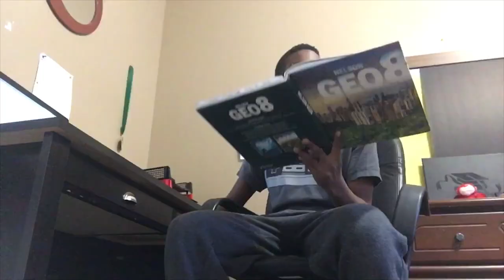When It Tastes Way Too Good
This is legit what happens when my food tastes way toooooo gOoD...

About Me 🤓:
I am Evon JR Brockett but you can call me EJ as in “NothingbutEJ” 😅. I have a passion for creating content like Vlogs, Skits, Parodies, and more. I have a feeling that it could make your day more positive. Feel free to get your snacks from your fridge and enjoy the content! 😃